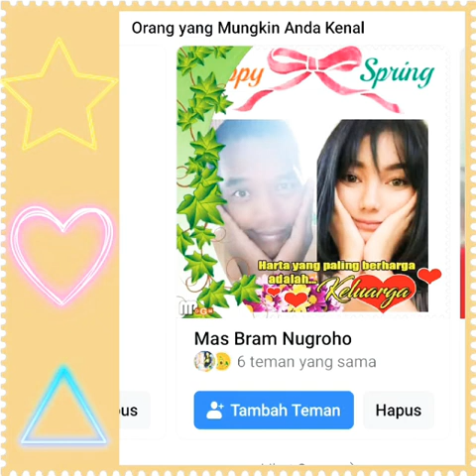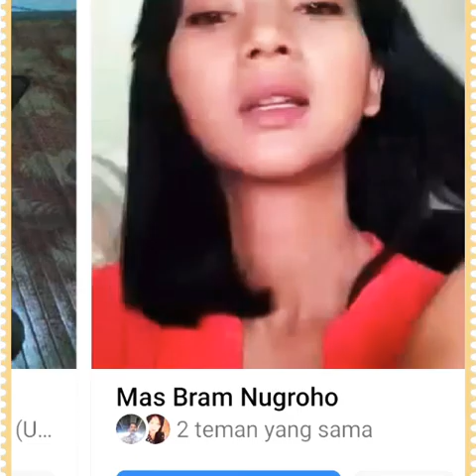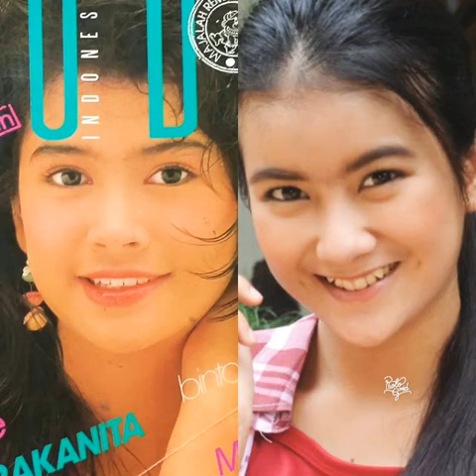Kadek devi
Batu12